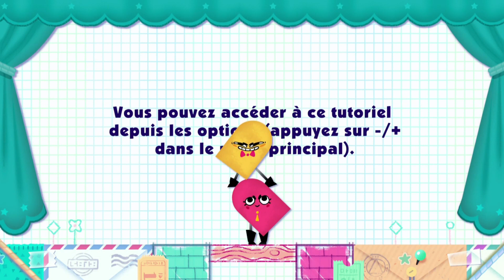Snipperclips (Switch) #1 Multi FR - Du fun et des énigmes !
On découvre Snipperclips : Les deux font la paire, un jeu très fun et pas cher sur Nintendo Switch en multi (et avec une fille !) !
╚► Cliquez sur "J'aime" si la vidéo vous a plu, n'hésitez pas à commenter, et activez les notifications pour être au courant de nos vidéos et streams !